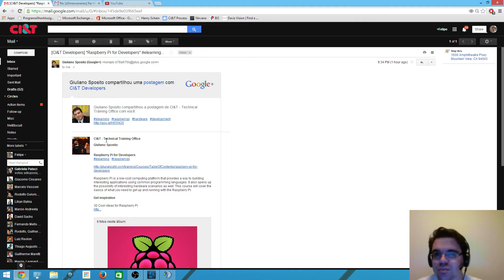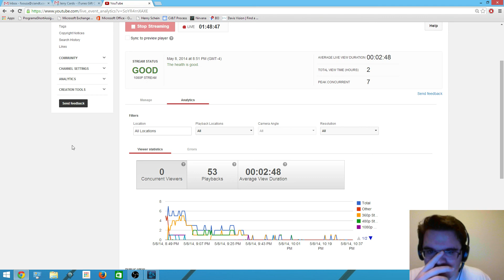The D3 HC Blue Challange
Just 4 dudes playing HC D3 blue style.